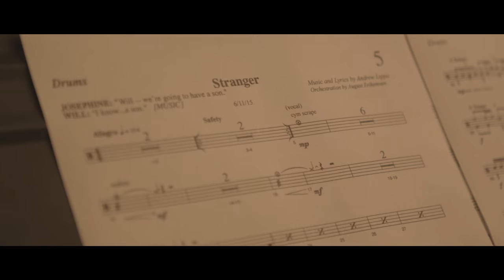Big Fish Australia - Preview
Tyran Parke (Director) introduces the cast for the Australian Premiere of musical Big Fish - and we hear a taste of some of the shows most memorable numbers.
Big Fish opens at the Hayes Theatre Co. in April, 2017.

Cast: Phillip Lowe, Katrina Retallick,  Adam Rennie, Kirby Burgess, Brenden Lovett, Alessandra Merlo, Aaron Tsindos, Joel Granger, Seth Drury, Brittanie Shipway, Zoe Ioannou, Zachary Webster, Sam Wood, Brendan Godwin